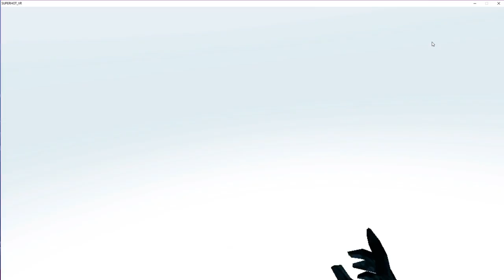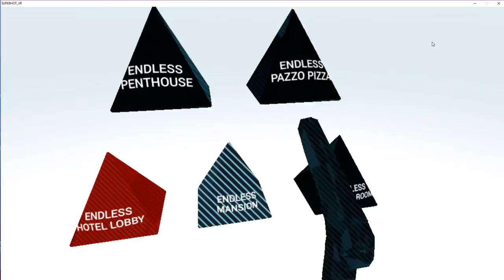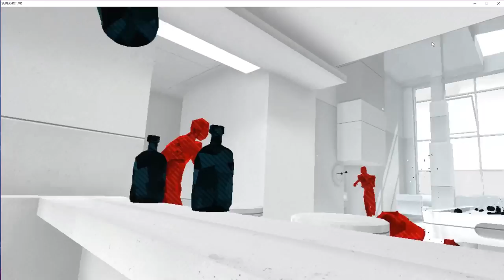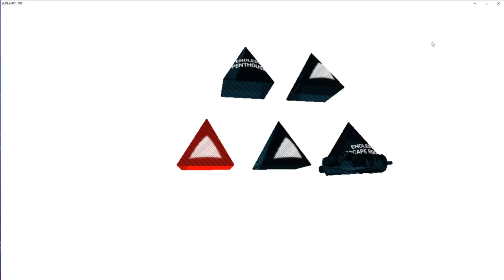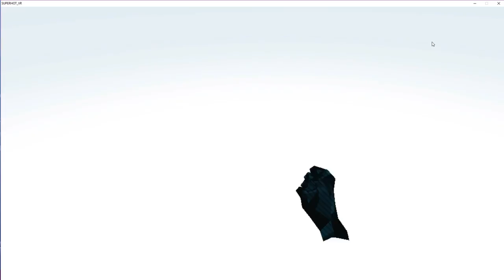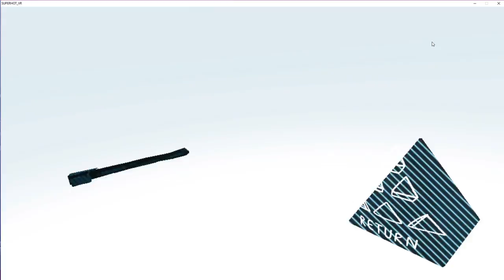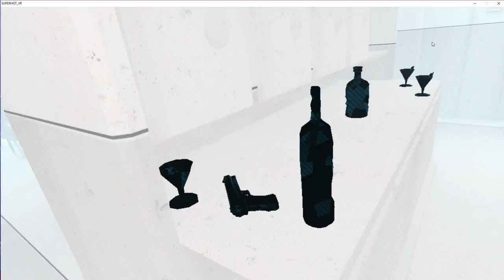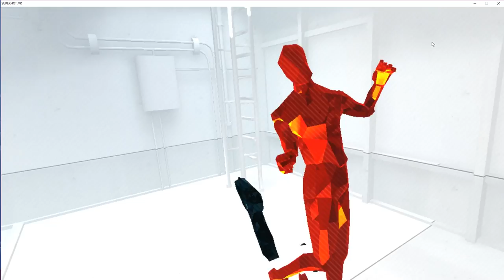SuperHot VR · HTC Vive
Lentovideot ovat tulossa, mutta sitä ennen vähän virtuaalitodellisuuskivaa vielä.